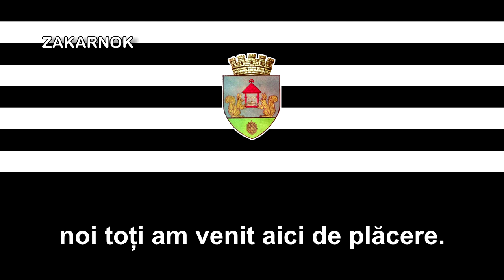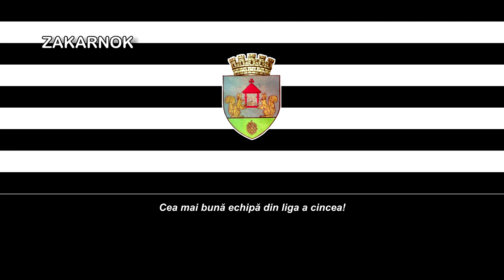Himno del Steaua Minerul Vatra Dornei (Imn Minerul Vatra Dornei)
Página oficial del club:
El Minerul Vatra Dornei es un equipo de fútbol rumano de la ciudad de Vatra Dornei, quizás sea el club deportivo más desconocido y con más incógnita que haya publicado en el canal, no sólo por la escasez de información, sino también por la incógnita del escudo, entre otros, pero aún así, he podido encontrar algunos datos sacados de aficionados (o ex) del club rumano.

Un dato extra dentro del video, he puesto el escudo del pueblo del club, no es el escudo del club.

Los que he podido encontrar y comentaré son eso:

El club fue creado allá por 1948 operando junto con Vatra Dornei Mining Exploitation y jugó en el Campeonato Regional de Suceava hasta 1965, en 1988 se cambió por Steaua Minerul Vatra Dornei, tuvo varios cambios en su uniforme, y que el club tenía un gran apoyo entre los aficionados.